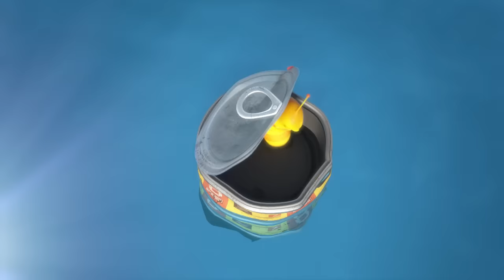Larva Super Liquid | Larva Cartoons - Comics | Larva Official | Cartoon Box | Cartoon Comedy 2022